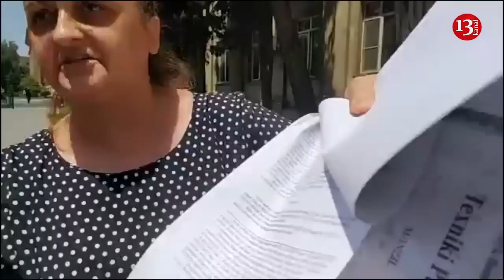"Çağırın o şərəfsizi, GÖRÜM ŞƏHİD AİLƏSİNİ NİYƏ ÇÖLƏ ATIB?"-NAZİRLİK ÖNÜNDƏ AKSİYA: SAXLANILAN VAR